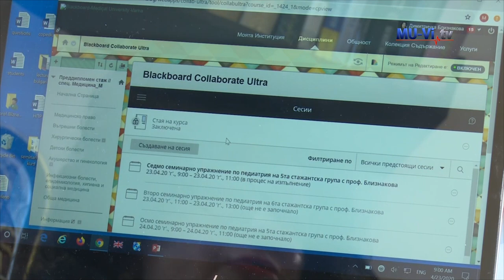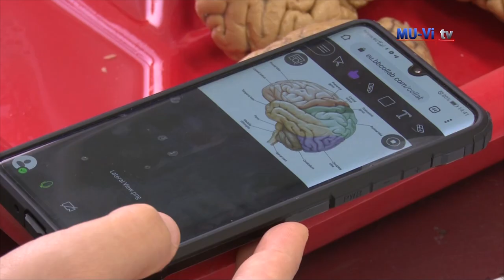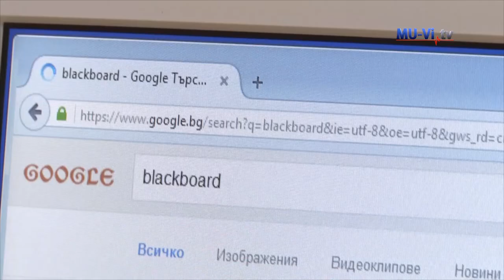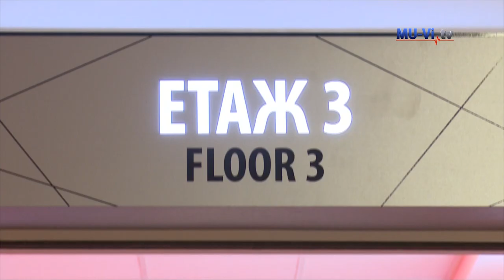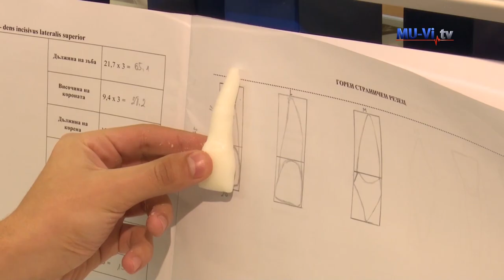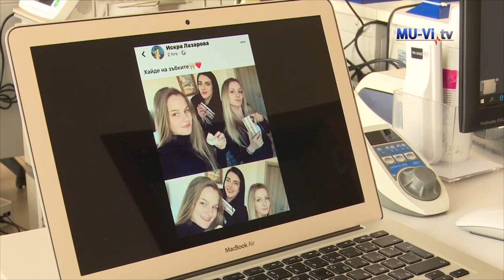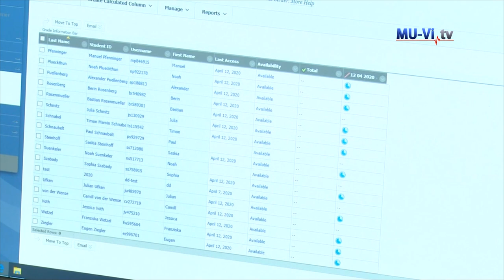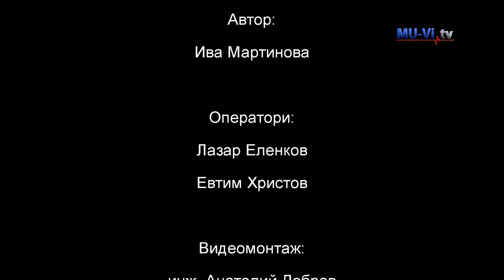Дистанционното обучение в МУ Варна – изобретателност и гъвкавост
Електронното обучение дава много възможности на всички страни в процеса на обучение да ползват публикувана вече информация, да се провеждат упражнения и тестове, да реализират разработки. Даже за специалности като медицинските, за които знаем, че няма как обучението да мине изцяло в електронна среда, студенти и преподаватели работят усърдно, за да не бъде пропиляно ценното време за обучение. Наистина опцията за достъп до системите за електронно обучение по всяко време и отвсякъде, с единственото условие за добър интернет, е безценна. Но трябва да знаем, че системите за електронно обучение като Blackboard не са просто „банки“ за текстове. Те дават купища възможности за развихряне на въображението на преподавателите. А най-ценното е, че създават условия за осъществяване на контакт между студентите и преподавателя в реално време.
В МУ – Варна системата за електронно обучение Блекборд е въведена през 2014г в рамките на проект„Развитие на електронни форми на дистанционно обучение в системата на Медицински университет „Проф. д-р Параскев Стоянов" – Варна" по Оперативна Програма „Развитие на човешките ресурси".